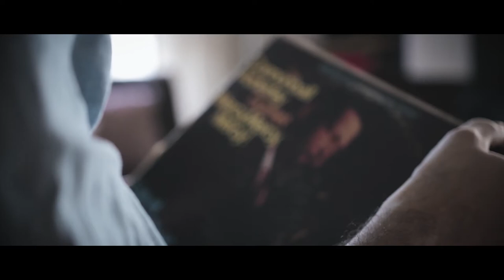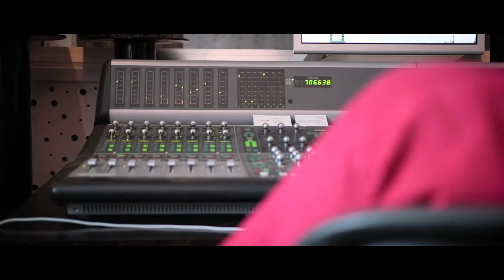The Underdog - album teaser (2018)